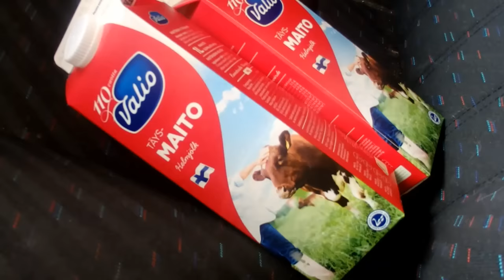Keskiviikon pätkiä ja rupattelut